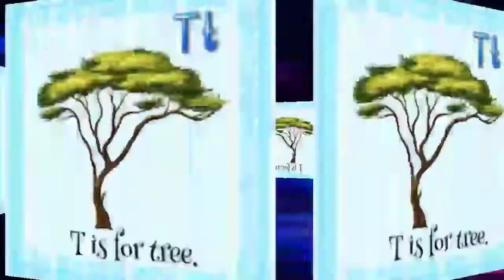A for apple b for ball/English Varnmala/abcd song/a se anaraa se aam kabuter/phoncis song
phonics songs
 Children's Song
sounds Animation
nursery rhyme
songs for children music for children children songs, alphabet songs for children teach, School, Word, abc phonics song, Alphabet Song, online kids education abcd songs nursery rhymes english varnamala
अ आ इ ई इन हिंदी, अ आ इ ई उ ऊ ए ऐ ओ औ वर्णमाला,a अ से अनार, आ से आम, क से कबूतर, बच्चें चाहते है के बारे में अजीब कहानी, Do Chuhe The Mote Mote
Preschool Learning A B C, Phonic song Alphabet letters
   playlist, rhymes, Hindi lullabies, bal geet in hindi, bachon ke songs hindi, a se anar varnamala, geet, phonics,
abcd song
a for Apple b for boll
abcd rhymes
a se anar
abc song
Hindi varnmala
anar
phonics song
capital
a for Apple song
hindi varnmala
k se kabuter kha se khargosh
anar aam
ka kha ha gha
आइई
हिंदी वर्णमाला
abcd abcd
anar aam imli
Kaushik kabootar
abcd poem
hindi rhymes
कखग हिंदी
a anar
abcd song
ginti कखग
alphabet
asana
barakhadi
hindi alphabet learning
hindi letters
hindi swarmala
बालगीत
atoz
balgeet
k se kabuter
nursery rhymes
a.b.c.d song
anar aa se anar
anar ka anaram apple mane save b for ball, capital letters cartoon song, chhota  se anar, english piture , hindi o ki matra ki matra, simran kids sk, ullu
एबीसीडी क से कबूतर कखगघ कबूतर ज्ञानी
1 se 100 tak ginti
26 a se anar aa apple phonics song , aaj se anar ,aam abcd english ,abcd for kids  bachcho ko kaise padhay capital letter chhota anar  gyan , hindi alphabet ,hindi varnmala for children ,how did ,kabuter ka kahan se anar kiddos world tv ,kids education poem rhymes special tag varmala world mala
a से ज्ञ तक
अनार वाला
कबूतर खरगोश माने कया कबूतर
a से ज्ञ तक hindi me
a आइईउऊऋए